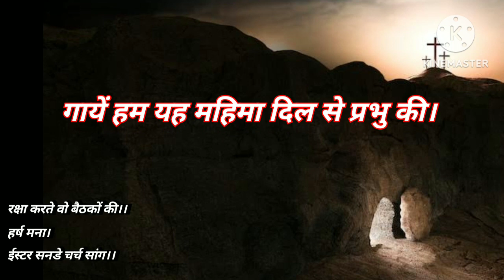गाए हम महिमा दिल से प्रभु की। रक्षा करते वो भक्तों की | हर्ष मनाऐ| Jesus song Hindi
गाए हम महिमा दिल से प्रभु की। रक्षा करते वो भक्तों की | हर्ष मनाऐ|
jharkhandi sadri jesus song
nagpuri Jesus song
English jesus song
jesus song india